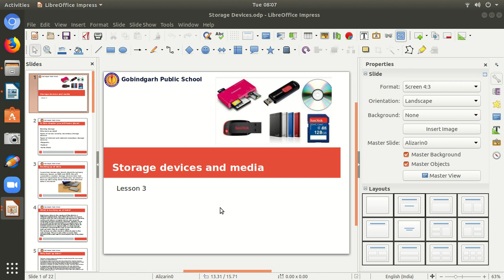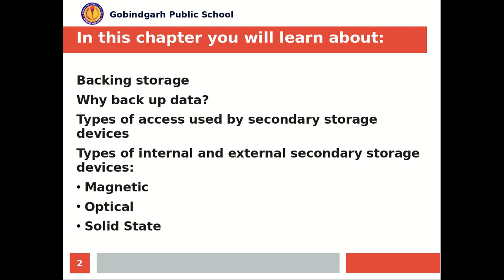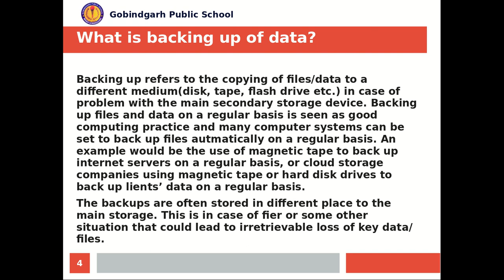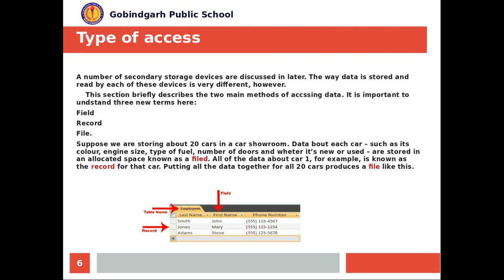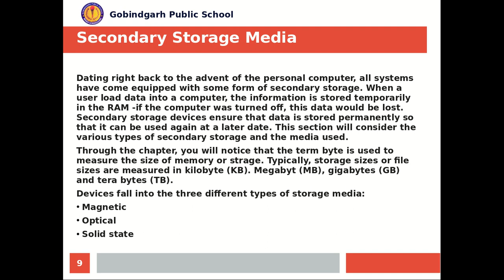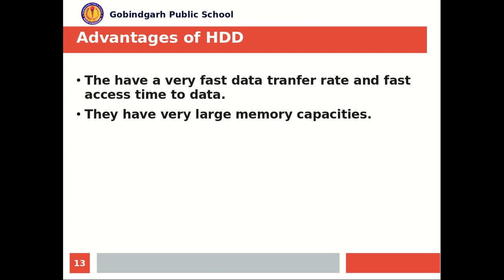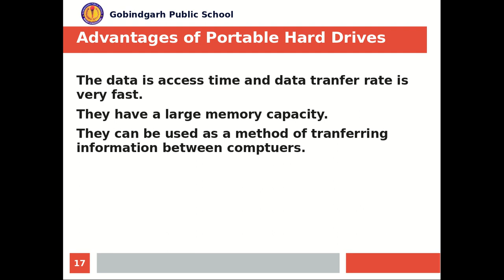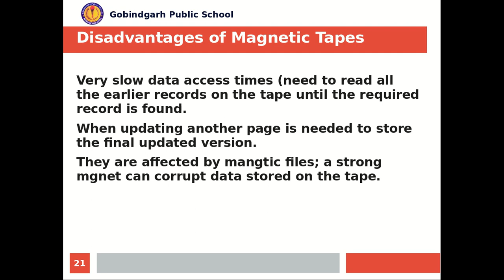Storage Devices (IGCSE Lesson 3)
In this video storage devices has been explained.